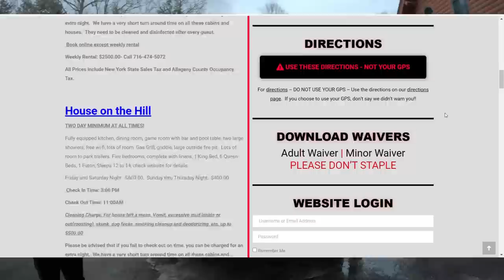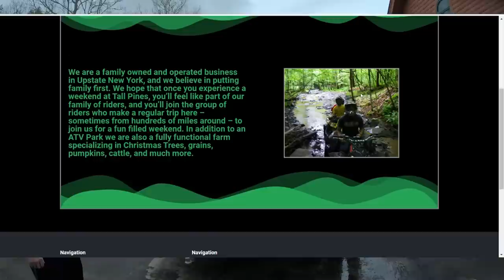Hot Tent Winter CAMPING: MICROBURST TORNADO!!! Day 4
Brutal night waking up at 1:45 am to 50-100 MPH winds of a microburst tornado in the wilderness. No warning, The weather forecast prediction was for 5-10 mph winds. Temperature change from -10 f to + 40 f.  Her first time wilderness ice camping in the North Maine Woods for a quick 4 day trip. Ice Fishing Chamberlain Lake for native Maine Brook Trout, Snowshoeing Deep Snow on small mountains, Moose Antler Shed hunting, visiting the Ghost Trains, snowmobiling, and surviving a microburst tornado in the Eskimo 850 xd Ice Fishing Tent! Amazing Trip.